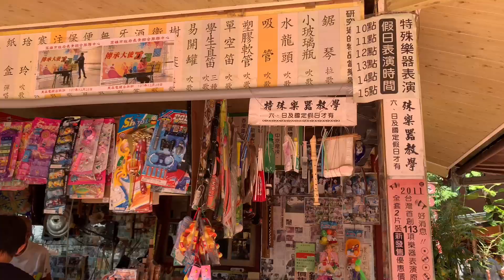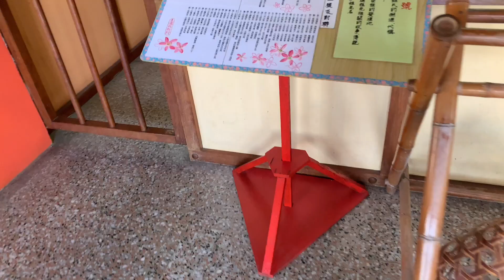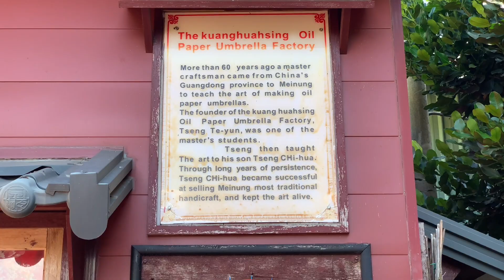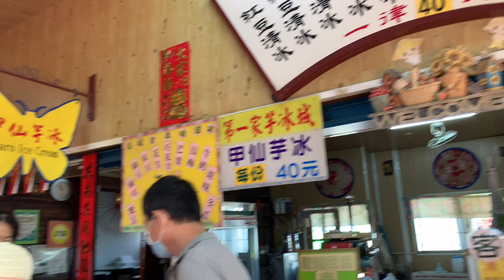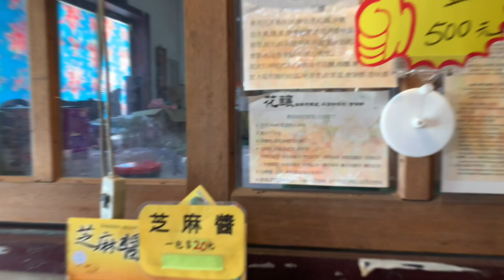Meinung Folk Village (美濃民俗村) | Filipina Taiwanese Couple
Hello Mga Ka-Dear;
I just want to share my little vlog at the Meinung Folk Village in kaohsiung. If you are a local there is nothing special about the place but if you are a foreigner who wants to know about their cultural village attraction, you can find it amazing because they also sell their traditional Hakka Culture items like their famous umbrellas.The place is completely preserves Hakka culture, and combines it with the finest local industries, introducing Meinong's culture and geography, way of life. The meinung folk village includes shops and hakka restaurant. If you also want to experience I have the address below.

Address: No. 80號, Lane 421, Section 2, Zhongshan Road, Meinong District, Kaohsiung City, 843